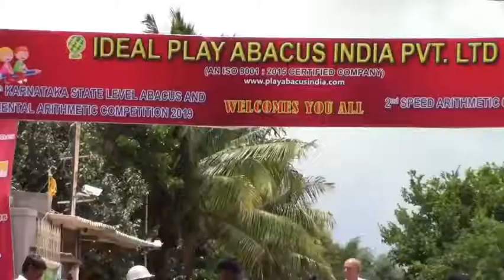MD & DIRECTOR Speech about 14th KARNATAKA State Level Abacus & Mental Arithmetic Competition 2019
IPA organised 14th KARNATAKA State Level Abacus & Mental Arithmetic Competition 2019

Ideal Play Abacus India Pvt. Ltd. was set up by women entrepreneurs in 2003.  The ISO 9001:2015 certified. The company has set up over 1400+ centers in India with 2000+ trained teachers and over 3,00,000+ enthusiastic students & 40+ Moderators in various states of India and also overseas.

IPA COMPETITIONS:

International Level Competitions:Held in different countries such as Taiwan, Vietnam, Malaysia etc..
Every year several students from IPA participate in the international competition.

National Level Competitions: Is held every year in India.
Students who have completed their Advanced level 10 and Grand Master Level 3 are awarded with trophies and certificate.

State Level Competitions: Held every year in various states such as
Tamil Nadu State level Competitions(TSLC)
Karnataka State level Competitions(KSLC)
Maharashtra State level Competitions(MSLC)
Punjab State level Competitions(PSLC)
Rajasthan State level Competitions(RSLC)

Abacus kids and teacher_training program.